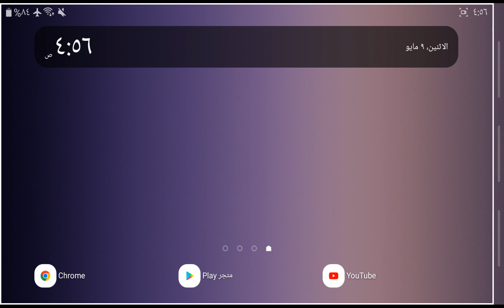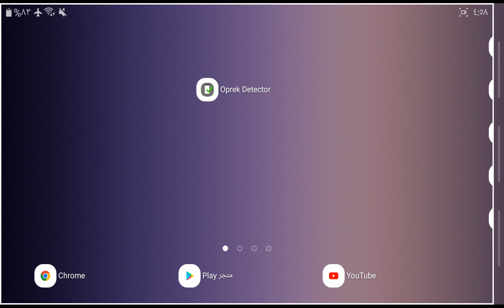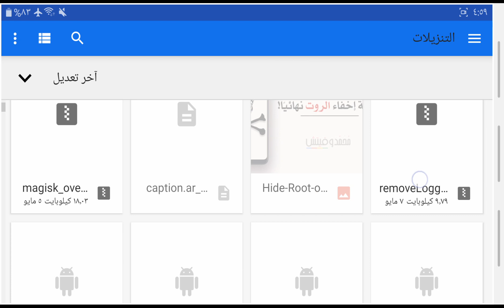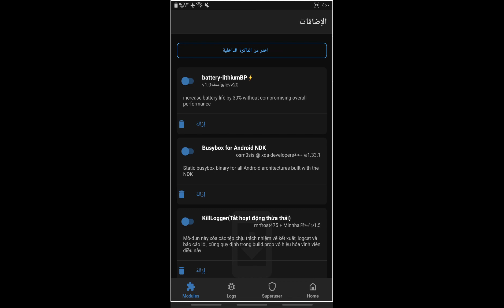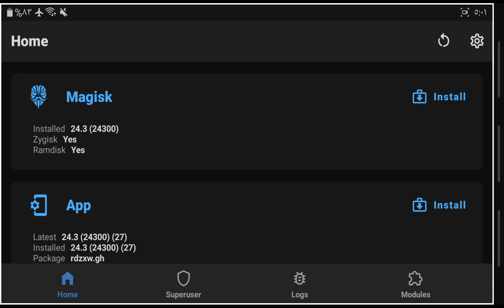وحدة إزالة أخطاء التقديم | kill logger magisk module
وحدة إزالة أخطاء التقديم في الهاتف وبالأخص الأخطاء التى تظهر في الألعاب تصلح الوحدة هذه الأخطاء
kill logger magisk module او FPS Booster & Anti Force Closed  :

تكنولوجيا وان